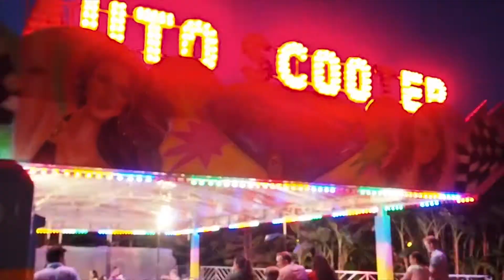TURKEY 16 | TheOcassionalVlog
Vacation to Turkey 2016.

For any video suggestions please comment...